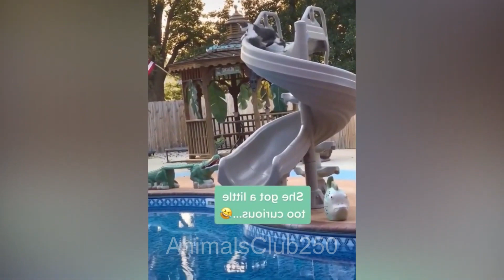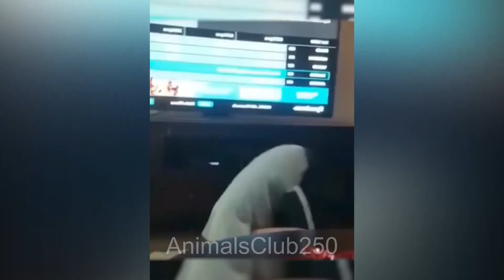Funny Animal Videos 2023 | Cute and Funny animals Videos Compilation | Funniest Cat Video #010 😻🤣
Get ready for a wild and hilarious adventure with our collection of funny animal videos for 2023! From cute and cuddly to mischievous and silly, these animals will leave you in stitches with their playful antics. Watch as adorable puppies, curious kittens, and a variety of other furry friends bring joy and laughter to your screen. Whether they're engaging in unexpected shenanigans, showcasing their unique talents, or simply being their adorable selves, these animals are guaranteed to put a smile on your face. So sit back, relax, and enjoy this compilation of the cutest and funniest animal moments. Get ready to laugh, aww, and be amazed by the wonderful world of animals!😻🤣

🎬 Funny animals. Funny cats. Funny dogs. Funny animal videos.